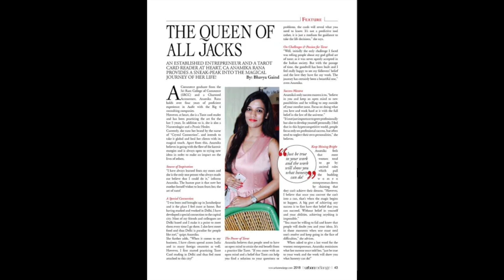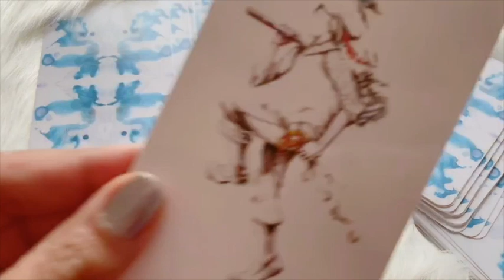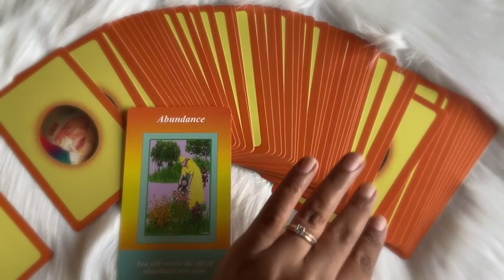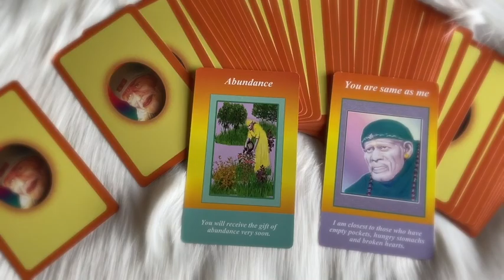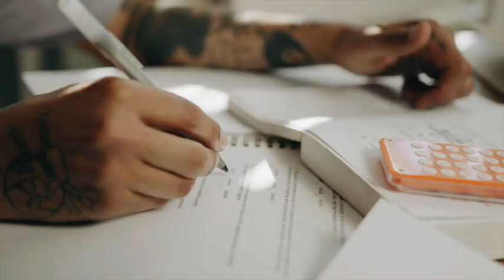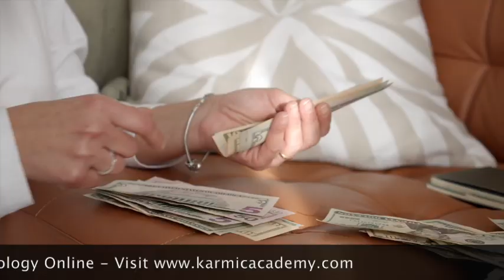3 Career Options as Spiritual Coach| Ways to Make Money Online from Home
How much do tarot card readers earn ? How can i earn money from home?
Can I start learning numerology and earn too?

In this video "3 Career Options as a Spiritual Coach | How to make money online from home", I have simplified how you can start your journey in the field of spirituality and how much you can earn on a monthly basis.